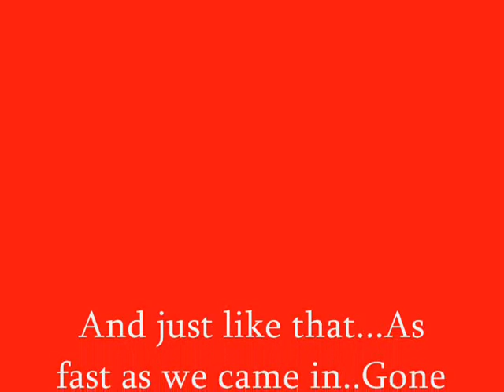Faith-raiding org! (Terrokar)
me and my guild went on a quest.
to destroy org!!!